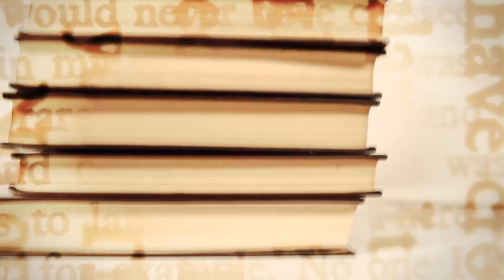Como encontrar uma editora para publicar meu livro?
Olá, eu sou a Laura Bacelar do Escreva seu Livro e trago a você hoje uma dica para você encontrar uma editora para o seu livro.

Já dei algumas dicas aqui nesse site. O nosso canal tem sempre sugestões para autores encontrarem o seu caminho mas eu vejo as pessoas caírem no mesmo erro que é procurar apenas as editoras grandes e famosas.

Minha sugestão é que você abra o seu leque e procure a sério, sem preguiça, para encontrar também as editoras pequenas e médias que publiquem o tipo de obra que você escreveu, claro, tem que ter esse encaixe.

Como Começar a escrever seu livro e aumentar as chances de ser um autor de sucesso:

Escrita Criativa: Aprenda a Planejar, Organizar e Executar as Ideias Para Escrever um Livro de Sucesso!

Descubra agora Como Pensam os Editores de Livros e Multiplique as Chances de Publicar sua Obra Sem Pagar Nada!

As editoras pequenas e médias muitas e muitas vezes têm muito mais abertura para autores nacionais, autores brasileiros e autores desconhecidos ainda por cima, do que as editoras grandes.

Muitas vezes as editoras grandes preferem apostar um dinheiro incrível em autores muito famosos, muitas vezes em obras traduzidas.

Editoras pequenas e médias, não todas, mas muitas delas mantêm a porta aberta para a possibilidade de um autor nacional que vá crescer dentro da editora e vá fazer sucesso.

Elas têm mais maleabilidade para com autores nacionais. Você então, o que que tem que fazer?

Procurar essas editoras. Provavelmente você não terá ouvido falar delas.

Provavelmente o nome não vai dizer nada mas se você for a uma livraria, você vai encontrar livros dessas editoras menores, dessas editoras mais especializadas, dessas editoras não tão fortes no segmento de best-sellers.

Você pode encontrar também pela internet essas editoras.

Muitas editoras têm um foco mais especializado, atuam em segmentos mas elas são muito boas no marketing digital, elas têm presença na internet.

Então procure com cuidado, tanto em livrarias como em feiras de livros e em bienais, em sites.

Faça uma busca mais sistemática por todo tipo de editora que publica o gênero que você está praticando, o gênero literário da sua obra.

O tipo de não ficção que você escreveu. É muito provável que você vai encontrar uma dezena de editoras que você não conhecia mas que podem ser editoras.

Pode uma delas ser a editora que vai topar publicar sua obra. Sempre um parênteses aqui: se você encontrar uma editora que tenha obras legais na área que você pretende publicar.

Você entra em contato e ela responde super rapidamente, propondo que você faça uma parceria ou que você pague alguma coisa, você não encontrou uma editora, você encontrou um prestador de serviço, que é outra história.

Continuei procurando para ver se você encontra uma editora.

Há muitas editoras de todas as áreas, inclusive de literatura adulta, de literatura mais séria, que arriscam sim, publicar autores nacionais desde que achem que é compatível com o catálogo delas que tem a ver com as ideias que elas tem sobre literatura e sobre obras interessantes.

Há editoras no mercado.

Tem muitas editoras em funcionamento e é muito possível que se a sua obra tiver alguma atrativo, falar bem com o seu público, que uma editora considere publicá-lo.

Procure que você tem chance de encontrar.